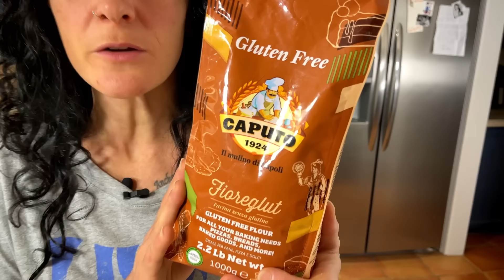Italian Food for Every Diet | Vegan, Gluten-Free, Keto, & Vegetarian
Every week, Eva and I share food that is usually stuffed with meat, cheese, eggs, gluten, and a whole bunch of carbs. We know that we have a lot of viewers who can't always eat these, which is why today Eva is sharing some of her favorite vegan, gluten-free, keto and vegetarian Italian recipes.

Don't worry if you're an everything-tarian like me, though: these dishes are delicious for everyone!